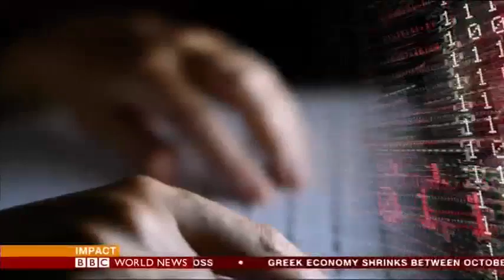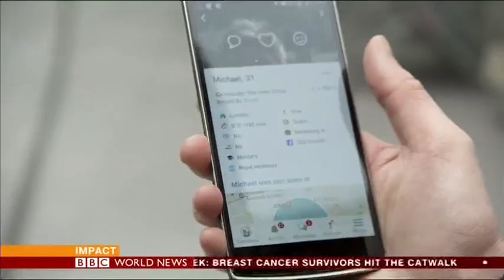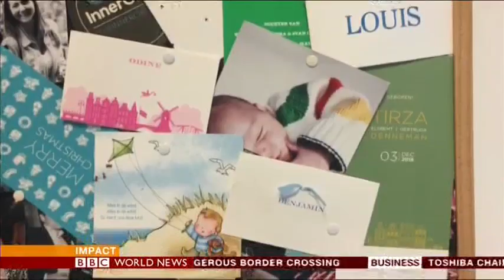Nichi Hodgson - Is dating harder today ? BBC World News , Valentines 2017